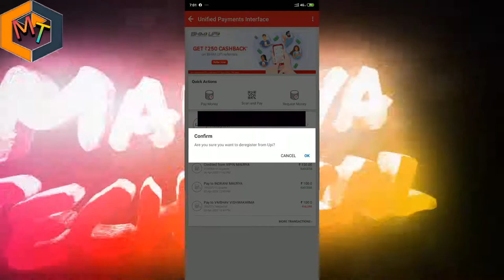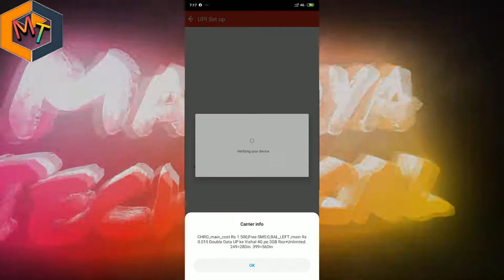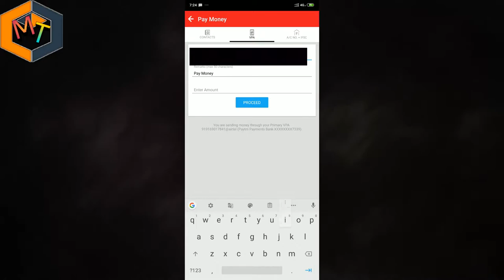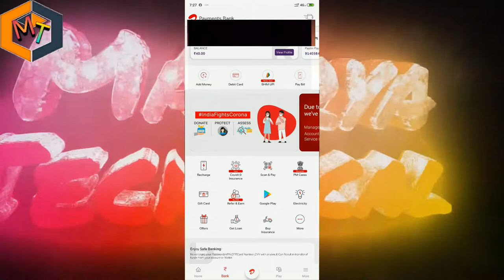Airtel BUG UPI offer loot 50% upto 40Rs.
Hello dosto, Aaj ke is video me airtel BUG upi offer k bare m btaya hai
1 - Airtel BUG UPI flat 50% upto 40rs offer

Join me on Google Pay, a secure app for money transfers, bills and recharges.
Enter my code G54Nd to earn ₹101 back on your first payment!

Hey, have you tried money transfers on the Amazon app
Use my invite link below and unlock exciting offers on Amazon! Only on Android phones.